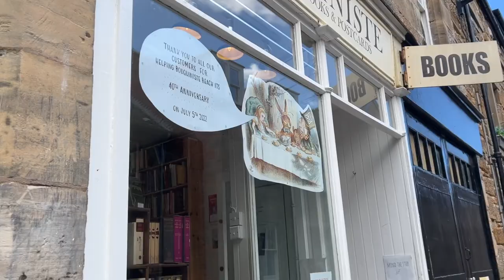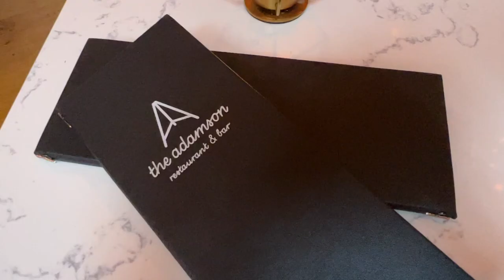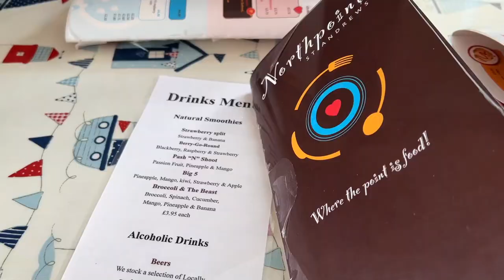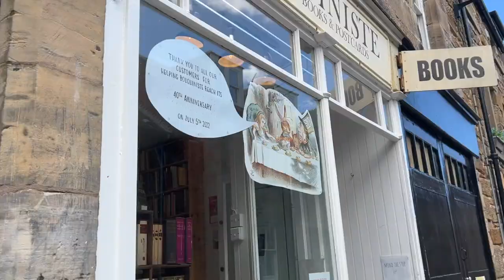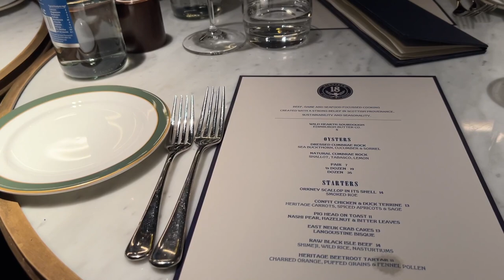attending university in scotland | dorm shopping & exploring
had the most amazing week traveling to St. Andrews, Scotland to attend the University of St. Andrews. went dorm shopping, tried new restaurants, explored the (beautiful) town, and met up with my friends. I am truly so so excited and grateful to have this opportunity and can't wait for the next four years. next week I'll be moving into my dorm & starting classes so stay tuned xx. thank you so much for watching, see ya soon.